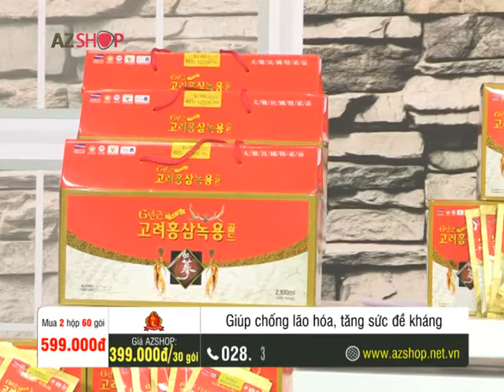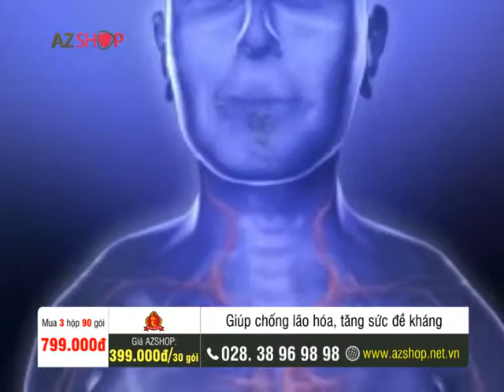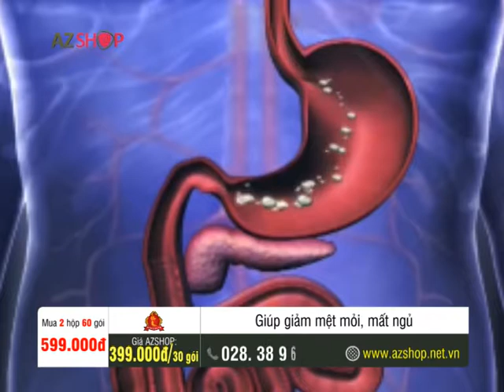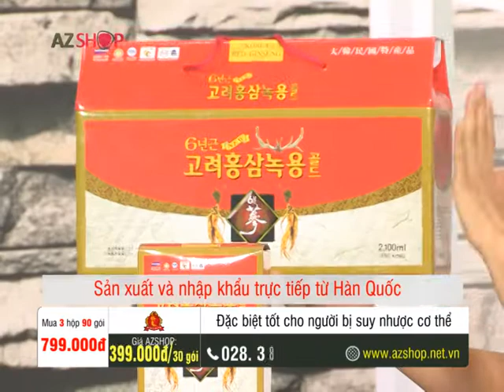HONG SAM NHUNG HUU 6 NAM TUOI